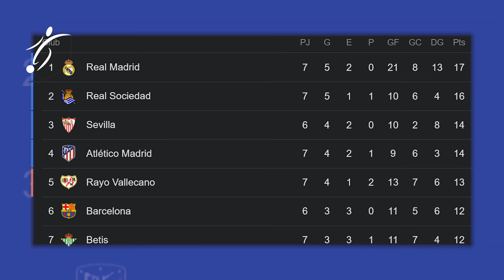ASÍ RECIBIÓ el CAMP NOU a su NUEVO 10, REGRESO de ANSU FATI con GOL y DEBUTANDO con la 10 de MESSI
Ansu Fati ha vuelto. El joven jugador azulgrana ha entrado en el minuto 80 del encuentro contra el Levante que se disputa en el Camp Nou. Atrás ha quedado ya el casi un año de dura recuperación de su grave lesión en la rodilla izquierda, con recaídas incluidas. Ronald Koeman puede contar, de nuevo, con uno de los futbolistas más destacados de su plantilla. El nuevo '10' del Barça ha regresado a los terrenos de juego y lo ha hecho, además, por todo lo alto: ¡con gol incluido!

Ansioso. Ansu Fati: "Va a ser como el día de mi debut"

El atacante culé no jugaba desde que se lesionara en el encuentro contra el Betis, tras una dura entrada de Mandi, disputado el 7 de noviembre de 2020. Hasta esa fecha, el azulgrana, que está negociando su renovación, había disputado 10 partidos y había firmado cinco goles. Pese a su juventud, era un fijo en el once del conjunto del Camp Nou.

Koeman ha lamentado, en multitud de ruedas de prensa, las bajas por lesión que tiene en la línea ofensiva, por lo que la vuelta del internacional es una de las pocas alegrías que está teniendo el preparador neerlandés en este difícil arranque de curso. El Camp Nou también ha celebrado su regreso. Le ha ovacionado en el calentamiento antes del partido, en el previo a saltar al césped, cuando ha entrado... El atacante, que debutó en la 19-20 con Ernesto Valverde, ha tenido una progresión meteórica en el Barça y con la selección, batiendo un gran número de récords.

Contra el Levante, ha jugado en la banda izquierda y prácticamente en el primer balón que ha tocado ha dejado en evidencia a la zaga del conjunto valenciano. Ha pedido penalti. Unos minutos después, en el 90 - diez después de salir-,el Camp Nou ha rugido: el '10' del Barça ¡ha marcado! Después de un genial recorte, ha lanzado, desde la frontal del área, un potente disparo con la derecha que Aitor no ha podido atrapar.